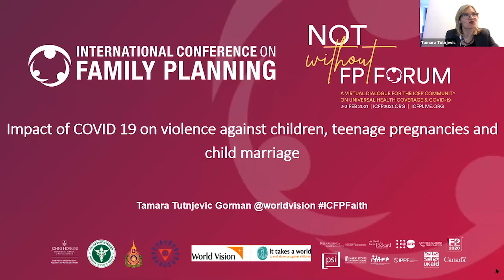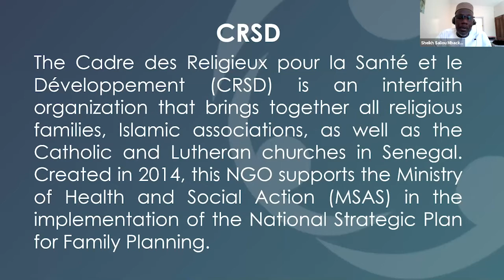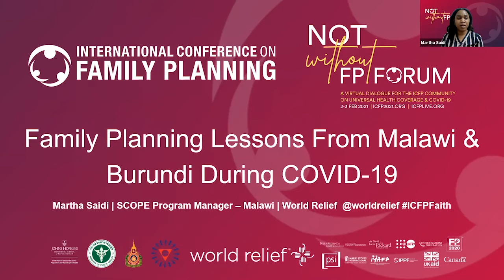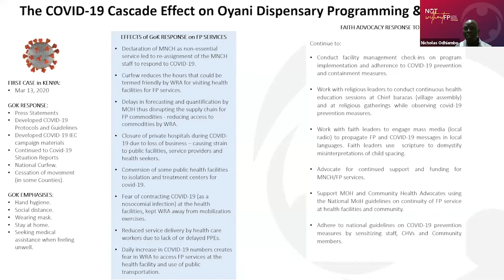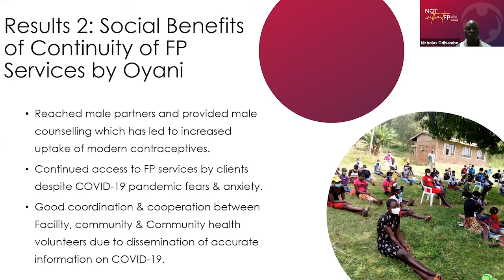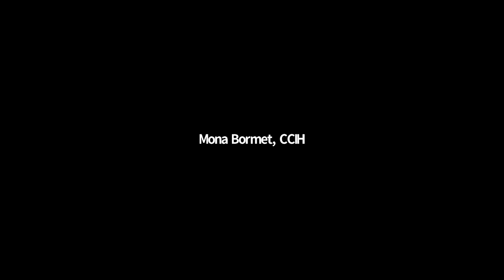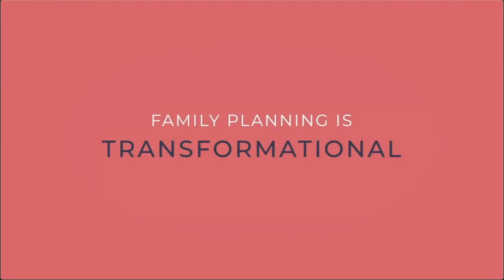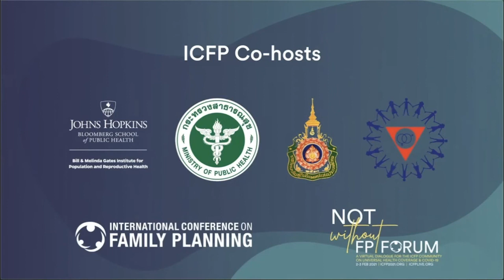[FR] FAITH ACTORS & FP DURING COVID-19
French | COMMUNITY SESSION
FAITH ACTORS & FP DURING COVID-19

Lives and day-to-day work and relationships have changed due to COVID-19. Join us as religious leaders and health care workers share how faith actors are addressing family planning during COVID.

What has been the impact of COVID on violence against children and effect of teenage pregnancies? What has been happening at the facility and in the community?

Come and learn what tools faith actors have used, how they’ve adapted, and share your learnings too.

MODERATOR: Mona Bormet